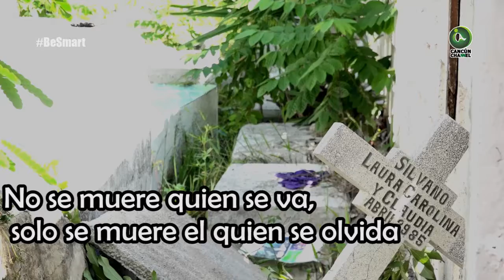LUCE “MUERTO” EL PRIMER CEMENTERIO DE CANCÚN